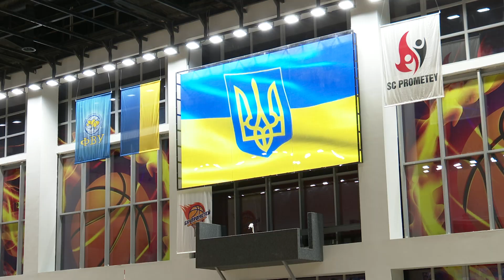«Прометей» - «Орбіта»: післяматчеві коментарі Гарія Єґіазарова та Ксенії Пугач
Головний тренер «Орбіти-ЗНУ-ОДЮСШ» Гарій Єґіазаров та волейболістка запорізької команди Ксенія Пугач прокоментували свою поразку від «Прометея» в першому півфінальному матчі Суперліги.

Наставник гостей, зокрема, розповів, чому не вдалося одним із кращих подаючих чемпіонату поточного сезону Ксенії Пугач та Вікторії Савченко проявити свої здібності. А сама блокуюча запевнила, що завтра «Орбіта» вже гратиме стабільніше.